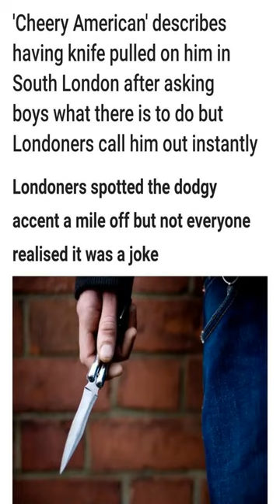This shall not stand - Dankest memes and comments Saturday February 11th!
This shall not stand - Dankest memes and comments Saturday February 11th! meme,reddit,thank you memes